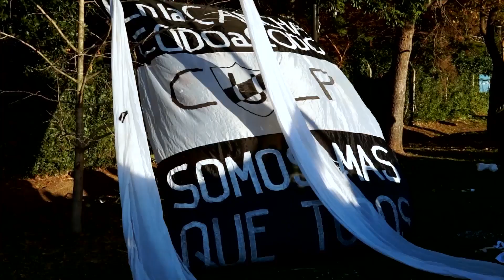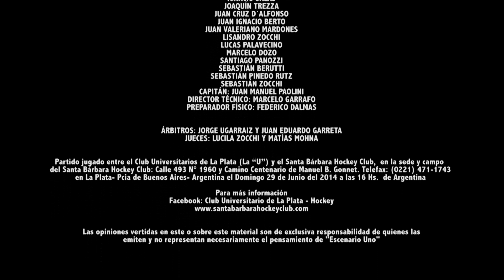Equipo de Campeones - Hockey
Equipo de Campeones:
(Video NO comercial)

Clip realizado en homenaje a todos aquellos que juegan, viven, sienten y piensan en Hockey.

ALGUIEN DIJO UNA VEZ… QUE QUIEN AMA LO QUE HACE… SIENTE ORGULLO DE SER LO QUE ES… PORQUE ESO… LO HACE FELIZ…
CON CAPACIDAD DE INCENDIAR E INCENDIARSE…
DE ILUMINAR E ILUMINARSE…
DE ENTRAR EN COMBUSTIÓN…
DE ALUMBRAR Y SORPRENDER…
PORQUE AL JUGAR…. BRILLAN EN TI… LAS CUALIDADES QUE DESARROLLASTE… DESPUÉS DE TANTO TIEMPO….
LEALTAD…
ESFUERZO…
SACRIFICIO…
DISCIPLINA…
DIVERSIÓN…
VOLUNTAD…
INTELIGENCIA…
SABIDURÍA…
ORGULLO…
HUMILDAD…
VERACIDAD…
CORAJE…
VALOR…
AMISTAD…
GARRA…
PASIÓN…
LIBERTAD PARA CREAR TUS PROPIOS LÍMITES
Y LA SIMPATÍA DE TU MAGIA...
QUE TE HACE SIMPLEMENTE… AUTÉNTICO… ÚNICO Y EXTRAORDINARIO…
COMO UN MAPA AL MISTERIO…. ENVUELTO POR LA INMENSIDAD DE LA ETERNIDAD PRESENTE…. CUANDO ENTRAS A LA ARENA SAGRADA DEL CAMPO DE JUEGO…. CON LA MIRADA AL FRENTE… EL PECHO ABIERTO Y LOS HOMBROS RECTOS… PARA ENFRENTAR AL RIVAL… COMO EL GLADIADOR Y EL GUERRERO QUE ERES…   EN CADA MOVIMIENTO… EN CADA DECISIÓN… DONDE SE PONE EN JUEGO LA CAMISETA…
UN AVENTURERO Y BUSCADOR DE LA LLAMA DEL TRIUNFO… FARO ERGUIDO EN MEDIO DE LAS TORMENTAS… MAESTRO Y DISCÍPULO…  GUÍA Y SEGUIDOR… MAGO Y APRENDIZ… UNIFICADOR Y POTENCIADOR DE ELEMENTOS… CONQUISTADOR DE LA CIMA DE TODO LOGRO…
SALES CADA PARTIDO CON FRÍO O CALOR… CON SOL O CON LLUVIA… JUNTO A TODO TU EQUIPO… ESA FAMILIA QUE TE ADOPTÓ Y DECIDISTE ADOPTAR… QUE RESPIRA Y LATE CON EL MISMO CORAZÓN QUE EL TUYO…. Y CON TODO UN CLUB DE HINCHADA…  QUE TE ACOMPAÑA EN LAS BUENAS Y EN LAS MALAS… EN LAS ALEGRÍAS Y EN LAS TRISTEZAS…EN EL ENTUSIASMO Y EN LA DECEPCIÓN….
Y AHÍ ESTÁS TÚ… JUGÁNDOTE TODO… PORQUE SABES…
QUE QUIÉN NO ESTÁ DISPUESTO A PERDER NADA…
NO ESTÁ PREPRARDO PARA GANAR TODO… Y TU ERES UN GANDOR…
YENDO POR TODO… EN CADA MOMENTO… A CADA INSTANTE…
PORQUE ES EN EL HURACÁN DE LAS EMOCIONES…
QUE GIRA SIN PARAR A TU ALREDEDOR DURANTE EL JUEGO…
CUANDO  ENCUENTRAS ESE SILENCIO INTERIOR…
QUE TE LLENA DE LA FUERZA DE LOS HÉROES QUE TE PRECEDIERON…
Y DONDE PUEDES TOCAR… EL CORAZÓN DE LA VIDA MISMA…
LA QUE TE DEFINE….
LA QUE MUESTRA LA MEJOR VERSIÓN DE TI MISMO EN CADA JUGADA….
PORQUE ESTÁS HECHO PARA LAS ALTURAS…
PARA RECORDARTE CUANDO TE CAIGAS… CUANDO ESTÉS CANSADO… CUANDO ESTÉ TODO PERDIDO… QUE ERES UN CAMPEÓN CON CORAZÓN DE GANADOR… EN LAS CANCHAS DE HOCKEY… Y EN LAS DE LA VIDA
PORQUE HOCKEY… NO  SOLAMENTE ES EL AMOR POR UN DEPORTE… SINO POR UNA FORMA DE SER….
SI JUEGAS HOCKEY… APRENDES A ACEPTAR LAS DERROTAS CON HONOR… Y LAS VICTORIAS CON AGRADECIMIENTO…
SI JUEGAS HOCKEY… ERES CAPAZ DE SER PROTAGONISTA DE AMORES GRANDES… Y DE GESTOS INGENIOSOS
SI JUEGAS HOCKEY… QUIERO QUE SEPAS CREEMOS EN TI… PERO LO MÁS IMPORTANTE…. ES QUE CREAS EN TI MISMO…
SI JUEGAS HOCKEY… SABRÁS QUE NO DEBES DEJAR DE BRILLAR… NI QUE TE APAGUEN LAS MEDIOCRIDADES DEL RESTO…
SI JUEGAS HOCKEY… DALE UNA OPORTUNIDAD AL MUNDO PARA QUE TE CONOZCA…. Y DATE UNA OPORTUNIDAD PARA CONOCERLO….
SI JUEGAS HOCKEY… NO TENGAS MIEDO DE SALIR A ABRAZAR AL MUNDO… PORQUE EL MUNDO TE RECIBIRÁ CON LOS BRAZOS ABIERTOS
HOMENAJE  DE ESCENAQRIO UNO- ARTES ESCÉNICAS Y AUDIOVISUALES…
A TODOS AQUELLOS QUE JUEGAN… VIVEN… SIENTEN… CREEN… PIENSAN  EN HOCKEY…
ESPECIALMENTE ES NUESTRO HOMENAJE AL EL EQUIPO DE “UNIVERSITARIOS DE LA PLATA”… EN BUENOS AIRES… ARGENTINA
JUGADORES ORGULLOSOS DE AMAR LO QUE HACEN… Y DE SER QUIENES SON… SIMPLEMENTE… LA “U”….

“EQUIPO DE CAMPEONES”

Clip realizado por la Productora ESCENARIO UNO de Artes Escénicas y Audiovisuales... en homenaje a todos y cada uno de aquellos que juegan... viven... sienten... y piensan en Hockey... en especial al Equipo de Hockey del Club Universitario de La Plata...

Cámara y Dirección General
MANUEL LORENZO

Producción Ejecutiva
RAMIRO PASINI

Edición
SANTIAGO GARDINETTI

Texto
EQUIPO DE CAMPEONES
de Ramiro Pasini

Temas Musicales
ABOVE AND BEYOND
AGE OF INNOCENCE
TURNING POINT
Álbum: Tree of life/ Artista: Audiomachine

La participación especial en la Locución y Voice Over de
JORGE GARCÍA

EQUIPO DEL CLUB UNIVERSITARIOS DE LA PLATA
EMANUEL RIMOLDI
IGNACIO JOSÉ GONZALEZ
ISIDRO DE CARLI
JUAN CAVASSA
JUANO MONTONE
JUAN P. CAÑETE
JULIÁN BORAU
JULIÁN MONTONE
MARTÍN ASBORNO
MARTÍN GARMENDIA
MATÍAS ZUCCA
MÁXIMO KIERNAN
NICOLÁS ANTONOW
RENZO MARZOLA
SIMÓN CAÑETE
VALENTÍN LADAVAZ
VALENTÍN SCHINCA
CAPITÁN: MARCELO GALLAND
DIRECTOR TÉCNICO: JUAN RODRIGUEZ MERA
PREPARADOR FÍSICO: ROLANDO RIVERO

Agradecemos las Imágenes Especiales que forman parte de nuestro Clip de la Fotógrafa
JULIANA GARMENDIA